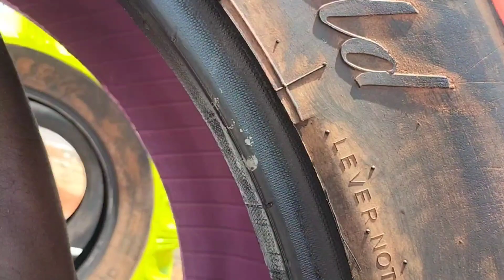😜குழந்தைகளுக்கு 🧸 விளையாடக்கூடிய சில்ட்ரன்ஸ் பார்க் பெயிண்டிங் ஒர்க் 😜acn nippon dulux#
friends painter work# painting tips# painting viral # all paint# super paint# viral video# a8iT4vMMvx-CMsDL ALL OVER INDIA
 TYPES OF WALL DESIGN AND PAINTING
NEW MODEL WALL DESIGN
FUTURE MODEL WALL DESIGN

FRIENDS PAINT WORK
   ALL OVER INDIA
ALL TYPES OF WALL DESIGN AND PAINTING